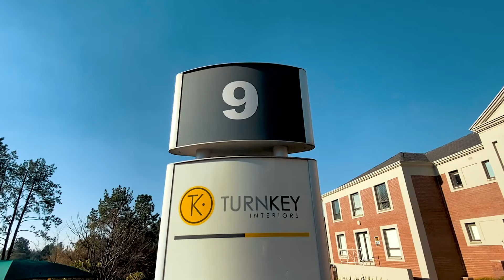2020 09 22 TKI NEW VIDEO DRAFT 8 1080P HD